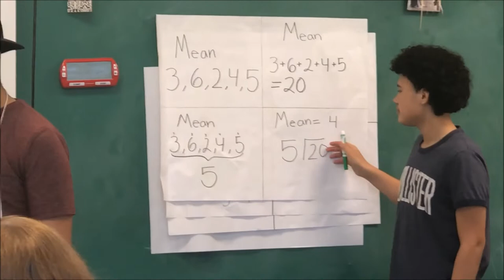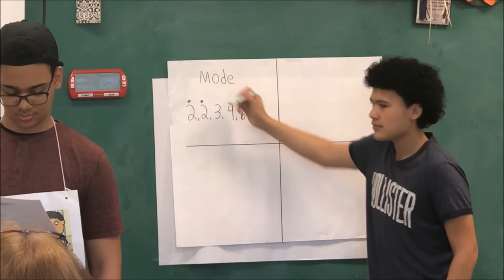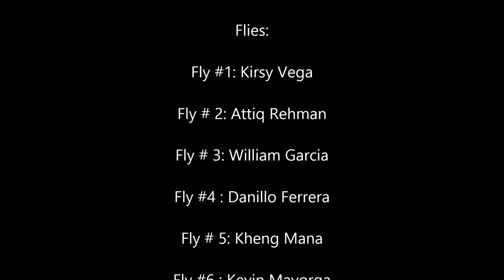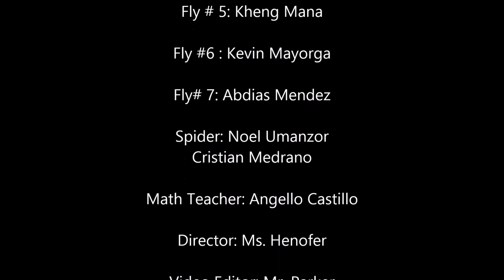mean meadian and mode toads play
Here is a ESOL Math Class doing a play off the mean, median, and mode toads.